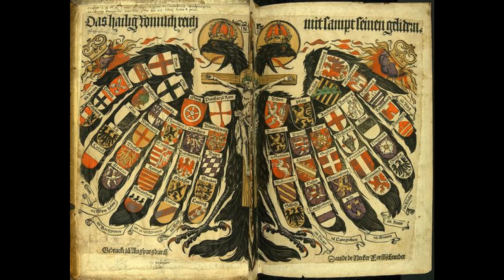Thirty Years War Part 1: Buildup and Defenestration of Prague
This is a brief look at the Defenestration of Prague, the start of the Thirty Years War.